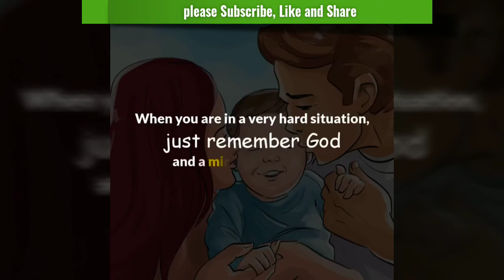God's Miracle - God is Good